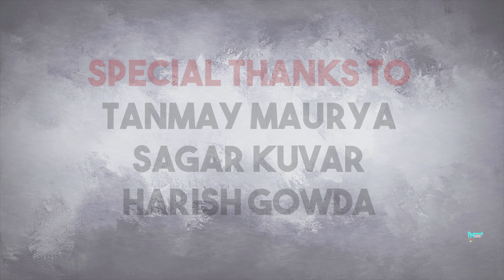THE CHASE | Short film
Two friends fight to win a chocolate, while the third one makes the environment with a punch with beatboxing.
" Chillar toh hai nhi 100 rupaye kahase do ge "
One of my favorite dialouges of the story.
This video couldnt have been possible without @ankush._.bhat @rohn019 and @gautam_nair_694 .
I really want to thank you guys by heart.
Also special thanks to @tanmay_maurya_ @_sagar_casm and @mr_harish_

Took a lot of efforts folks.
PEACE !